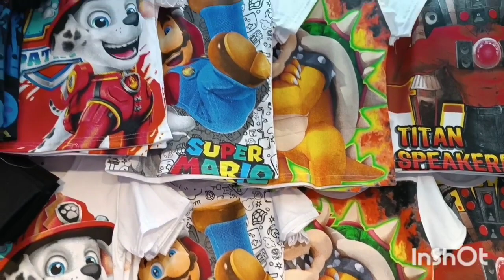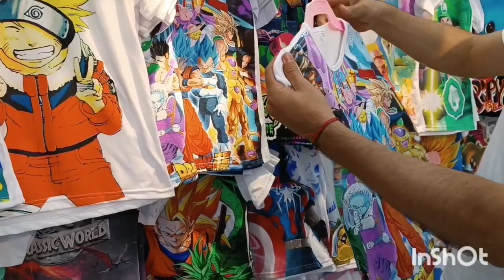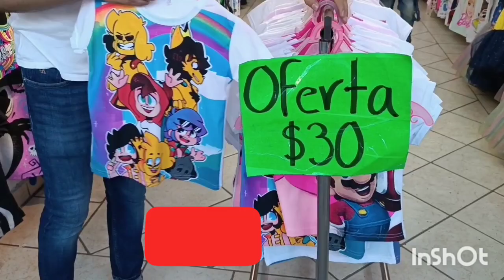😍 ROPA INFANTIL DESDE $ 33 PESOS 👕 PLAYERAS/SUDADERAS, DISFRACES en el Centro de la CDMX 💯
PINK ELEPHANT
Vidal Alcocer No 102 entre Joaquín Herrera y Lecumberri
Envíos Nacionales